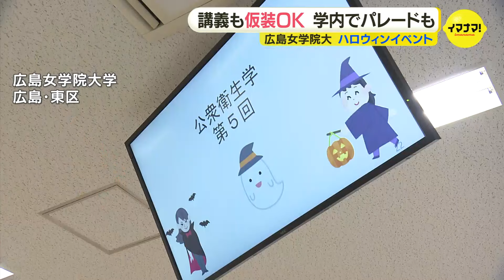講義も仮装OK！学内でパレードも 女子大でハロウィンイベント